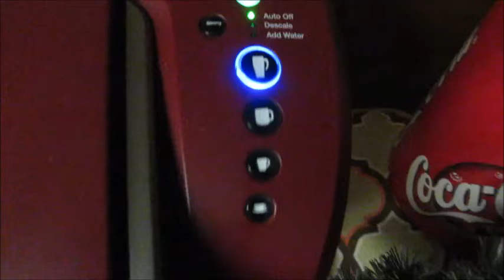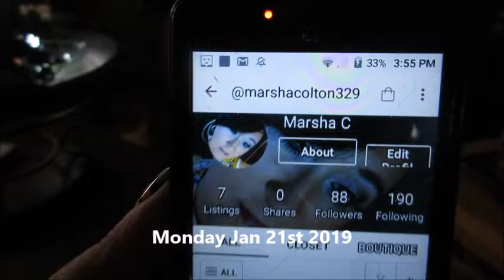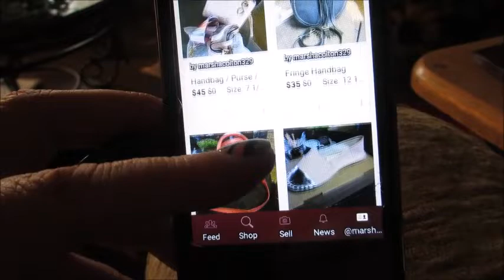Vlog: A Day In the Life of an Old Lady